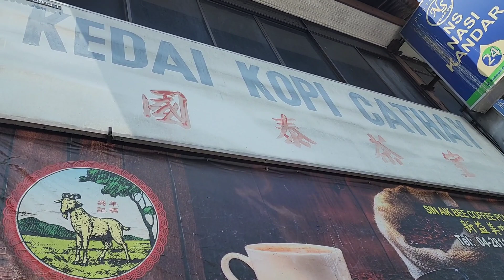Kedai Kopi Cathay Cafe Kopitiam 國泰茶室 Hawker Jalan Burmah Road Jalan Tavoy Road Georgetown Penang 槟成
Expect the great hawker food here. They open for breakfast until lunch. The Char Hor Fun stall is the fastest to finish as it is very popular. The coffee here is great too!

Their neighbour is a delicious NS Nasi Kandar and you can order from NS and bring over.